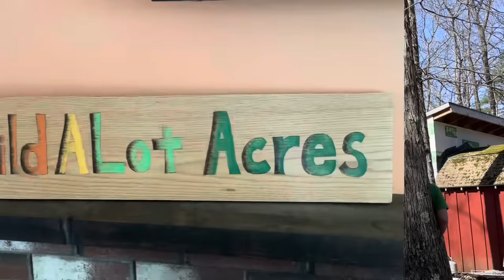This firewood myth NEEDS to STOP!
This old classic firewood myth needs to end. Find out why in this informative video!